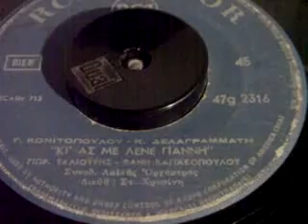ΚΙ' ΑΣ ΜΕ ΛΕΝΕ ΓΙΑΝΝΗ Γ ΤΑΛΙΟΥΡΗΣ&ΦΑΝΗ ΚΑΓΙΑΚΟΠΟΥΛΟΥ